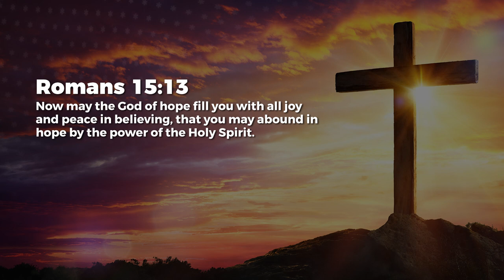In Faith - Nancy Ramya | Daily Devotion, June 27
Today's Daily Devotional: In Faith

Listing of daily devotionals by topics/themes are available